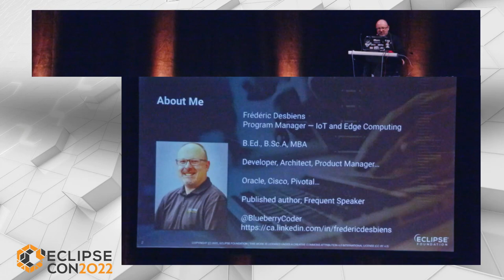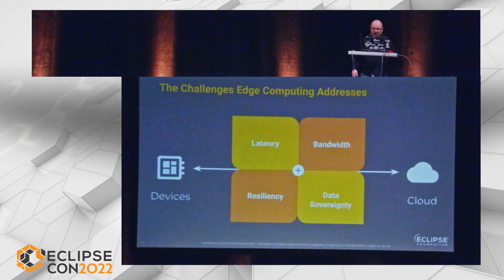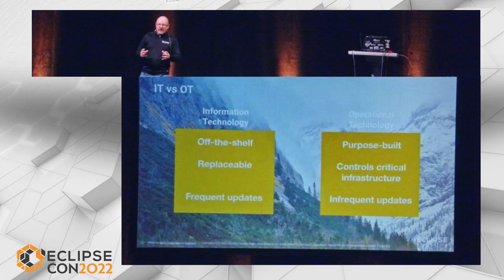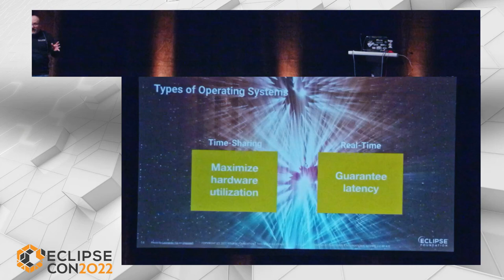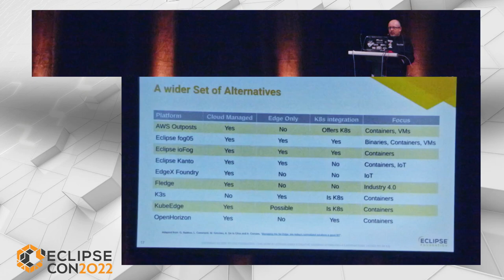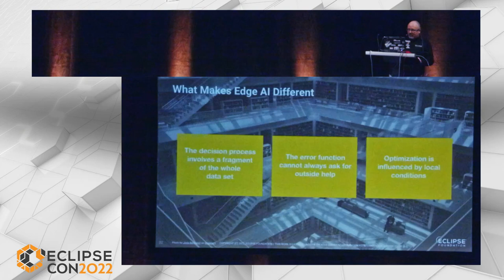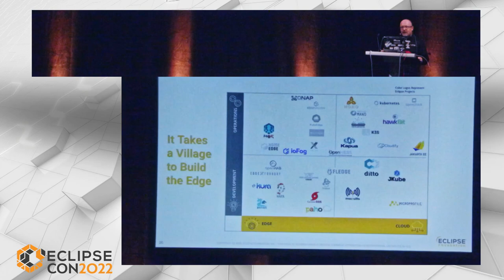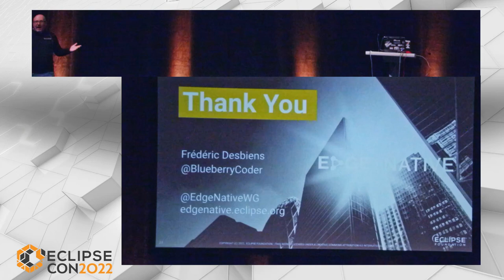Should You Bring Kubernetes on Your Edge Roadtrip?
Presented by Frédéric Desbiens (Eclipse Foundation) at EclipseCon 2022.

Edge Computing is about distributing computational power and data storage wherever needed. From a developer's perspective, the whole point is to bring cloud-native tools and techniques outside the data center. Naturally, this includes Kubernetes. But is Kubernetes needed on the Edge? Or rather, do *you* need Kubernetes for your project? Many of the leading Edge platforms available right now can orchestrate applications and services independently. Others, however, integrate with Kubernetes or are directly based on it. Which one is the right approach for you? In this session, you will learn how to answer this question through examples related to industrial automation, artificial intelligence, and connected vehicles.